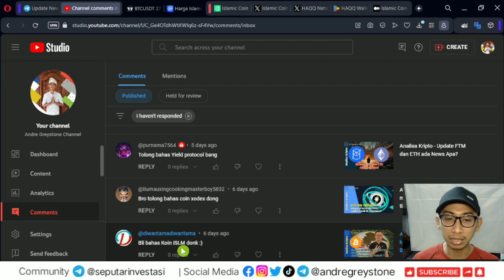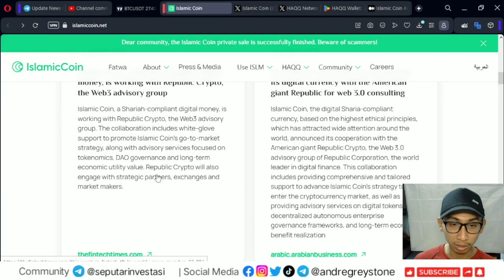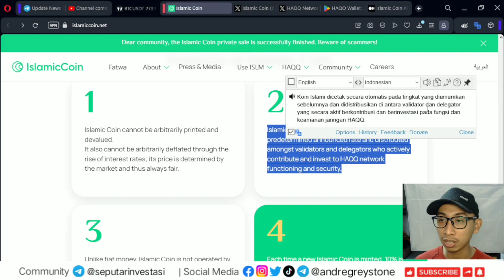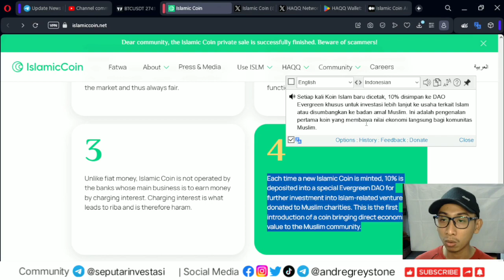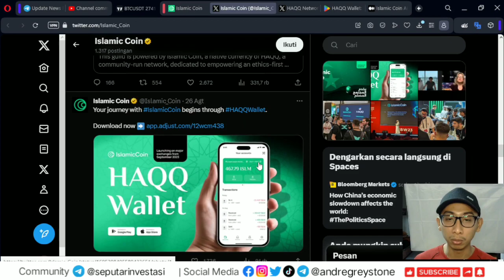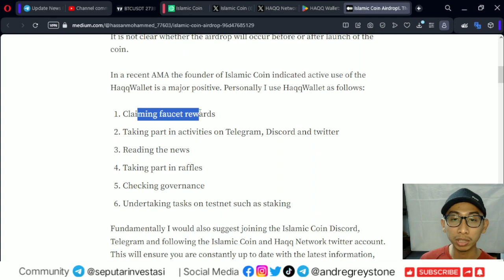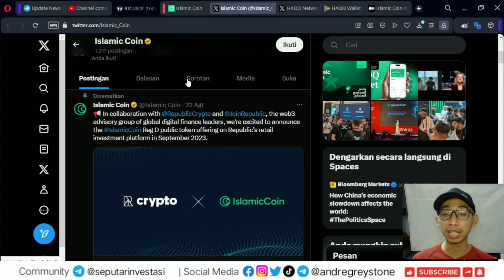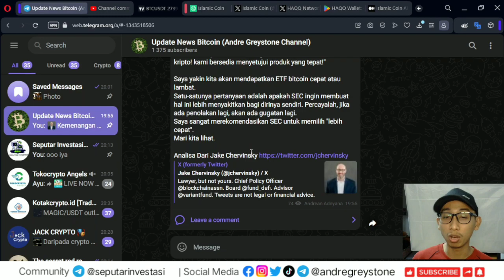Analisa Kripto - Apa itu Islamic Coin ? Apakah Menarik?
Referral : GREYSTONE

Semoga bermanfaat,

Best Regard,